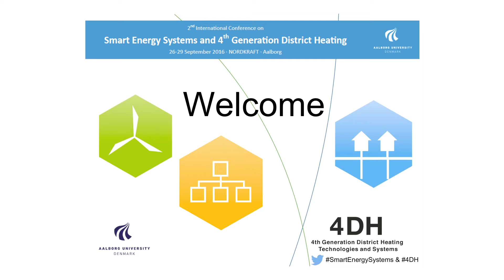Conference film from the 2nd International Conference on SES4DH 2016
Two days of 4th Generation District Heating research and smart energy system analyses within the future of district heating and energy system planning are summed up in this video re-capping the Second International Conference on Smart Energy Systems and 4th Generation District Heating held by the 4DH Strategic Research Centre in Aalborg, Denmark, September 2016.

Sign up for the 4DH Network here: 4dhnetwork.aau.dk